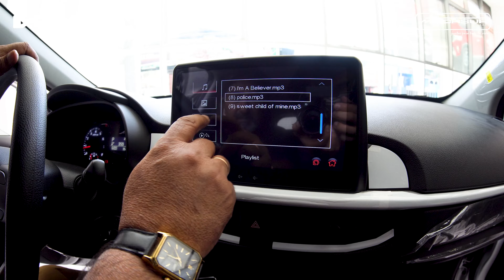KIA PICANTO 2022 EN VIVO REVIEW - MOTORSUR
Hoy veremos la review del Kia Picanto 2022, el hatchback más vendido en el Perú. ¡Únete a la transmisión! 💯🔥🎥